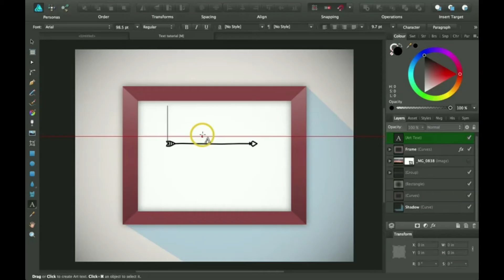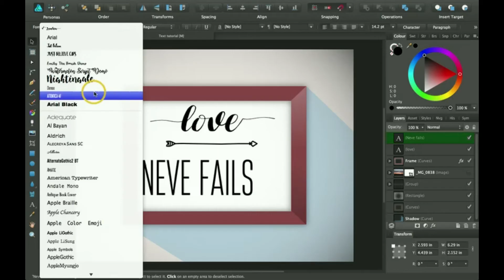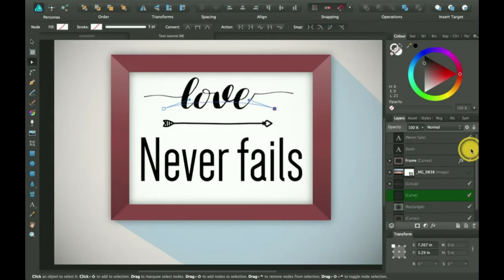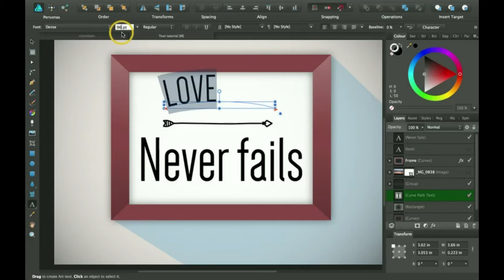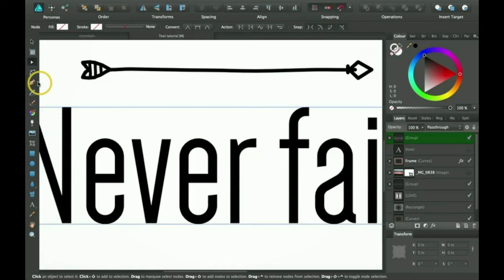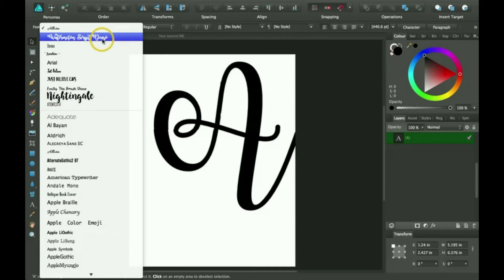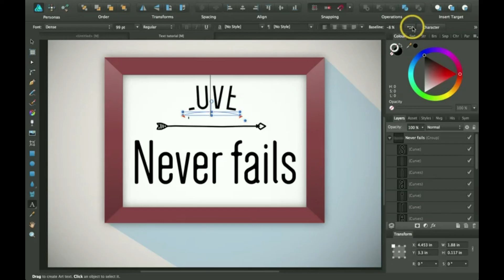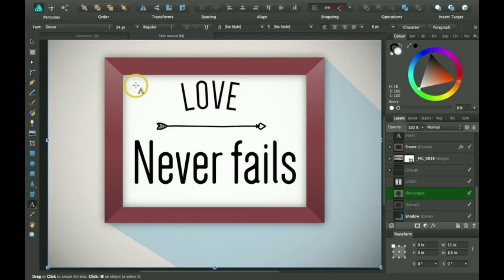How to Use the Artistic Text Tool in Affinity Designer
If you want to work along with me in this tutorial, you can click on this link -

If you still need some help, please subscribe then browse my videos and see if I have the one you are looking for, if not please comment below or send me an email at and I will try to get back to you as soon as possible.

Acts 16:31--

John 3:16--

Taken from the Bible in the KJV.